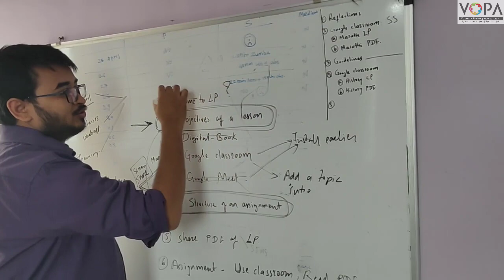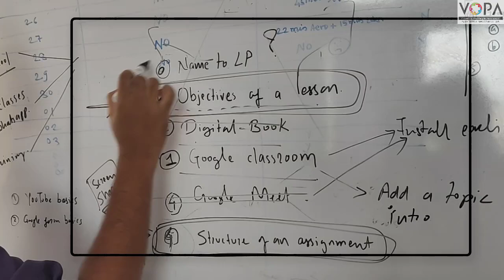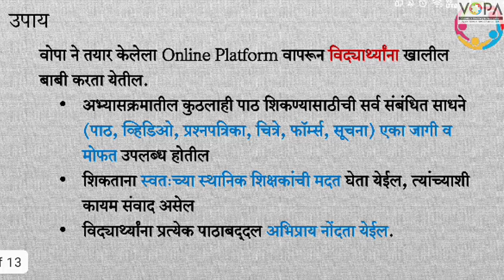How to record quick videos to teach online - Marathi